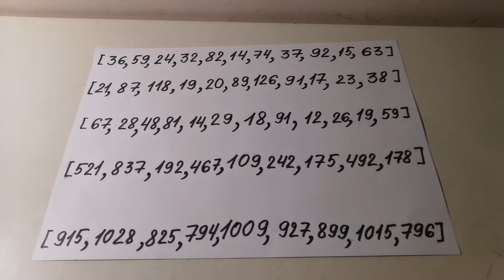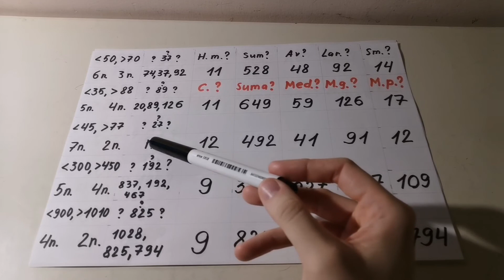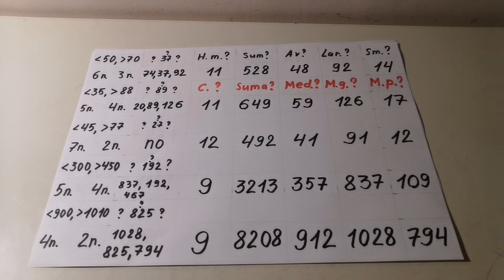Ejercicios de bucles en Python - autoevalúate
[36,59,24,32,82,14,74,37,92,15,63]

[21,87,118,19,20,89,126,91,17,23,38]

[67,28,48,81,14,29,18,91,12,26,19,59]

[521,837,192,467,109,242,175,492,178]

[915,1028,825,794,1009,927,899,1015,796]

1. Hay que buscar todos los números menores que ..., mayores que ...
2. Hay que buscar, si hay el número ... y en caso afirmativo, entre qué números está situado.
3. ¿Cuántos elementos hay en la lista?
4. ¿Cuál es la suma de todos los elementos en la lista?
5. ¿Cuál es el valor medio de la lista?
6. ¿Cuál es el número más grande?
7. ¿Cuál es el número más pequeño?

Tutorial de Python en español 39
Tutorial de programación en Python en español

Curso de Python en español 39
Curso de programación en Python en español